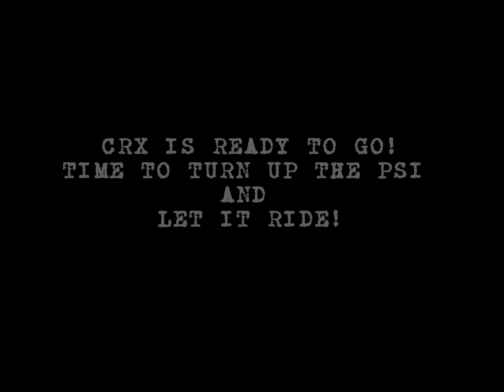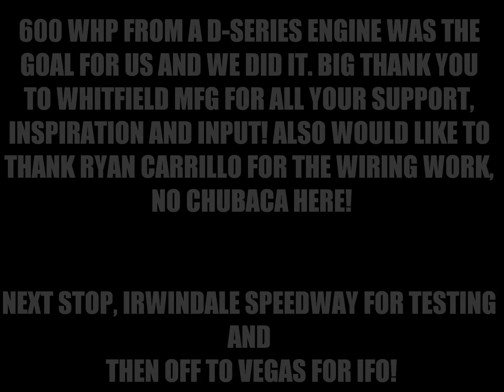D16 Turbo 600+ WHP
Mikey Mouse Turbo CRX dyno session! Big shout out to the staff at Whitfield MFG! Making it happen as usual!
WhitfieldMFG.com
Youtube.com/mikeymouse1320

Song
E40
Function instrumental